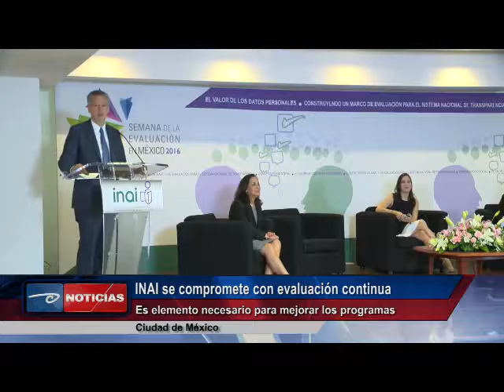INAI se compromete con evaluación continua. Es elemento necesario para mejor los programas